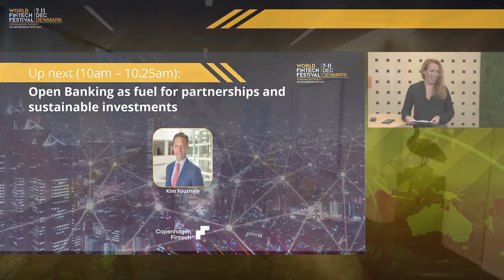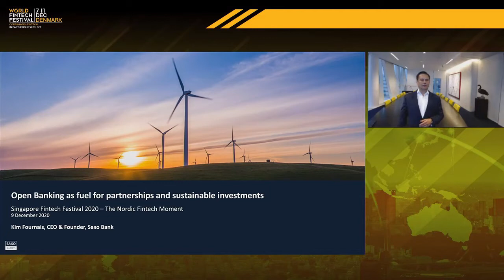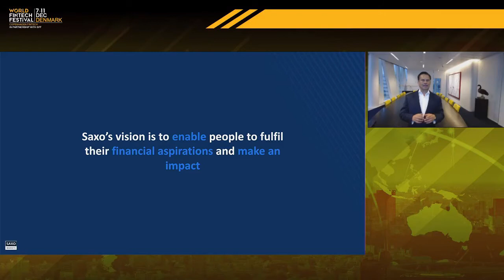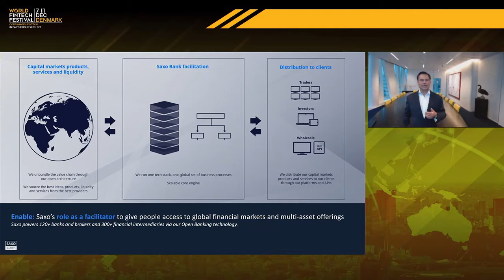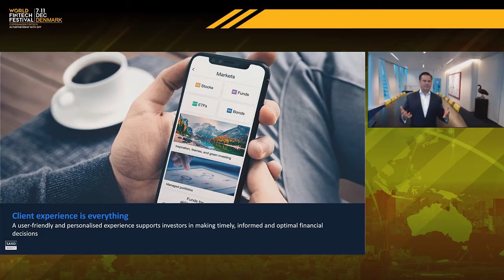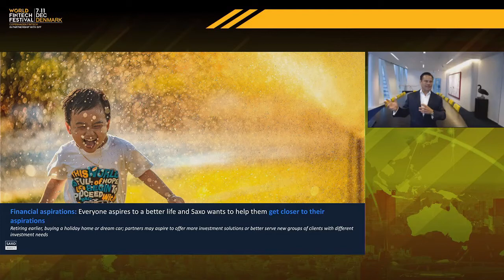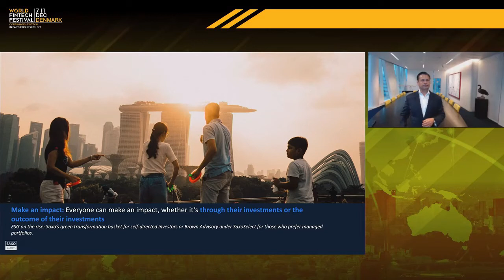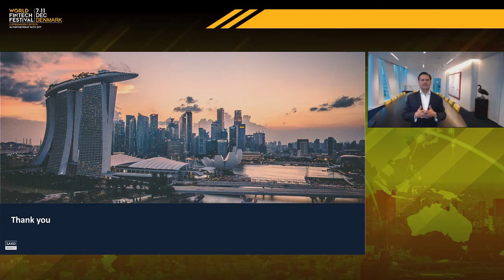Open Banking as Fuel for Partnerships and Sustainable Investments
Open Banking as Fuel for Partnerships and Sustainable Investments | World FinTech Festival in Copenhagen 2020

Speaker: Kim Fournais, SAXO Bank